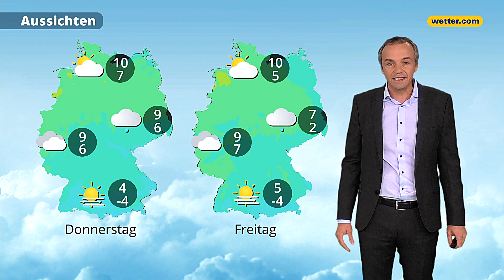Wetter heute: Die aktuelle Vorhersage (15.12.2021)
Hier bekommst du die aktuelle Wettervorhersage für heute in Deutschland. Unsere wetter.com Meteorolog:innen Bernd Madlener, Anna Gröbel, Georg Haas, Corinna Borau, Andreas Machalica, Paul Heger, Hartmut Mühlbauer, Alban Burster und Gernot Schütz präsentieren sie dir täglich.